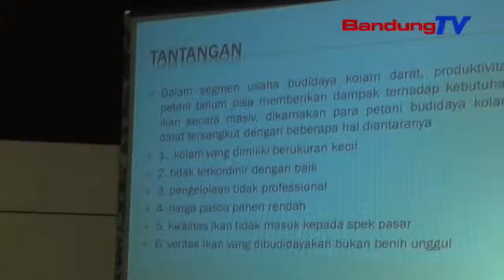Komisi Ii Kawal Pengembangan Usaha Ikan Air Tawar Di Jabar | SBR | BANDUNGTV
SBR | BANDUNGTV | KRISANTY | Peluang dan tantangan pengembangan usaha budidaya ikan air tawar,diangkat menjadi tema dengar-jajak pendapat komisi dua d-p-r-d provinsi jawa barat,di kota tasikmalaya.dalam agenda dengar jajak pendapat tersebut,terkuak bahwa hal yang perlu menjadi perhatian guna mendorong sektor perekonomian para pembudidaya ikan air tawar di jawa barat yakni,memperbanyak jumlah induk yang berkualitas.